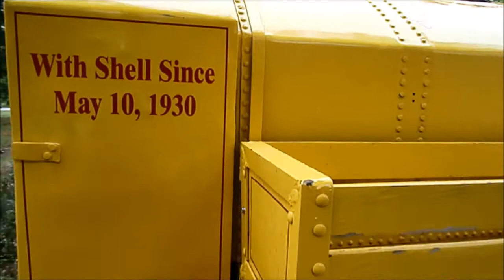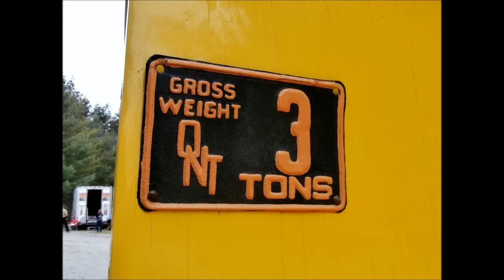Antique Ford Delivery Truck for Steven's Shell AWESOME